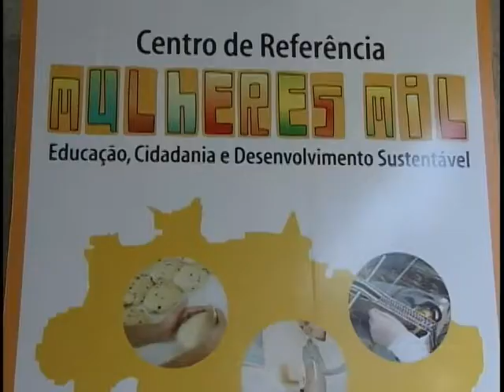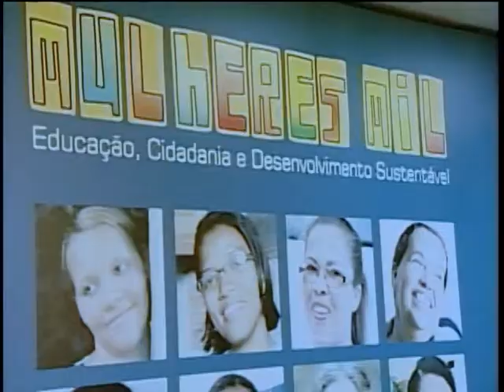Programa do governo deve incluir no mercado de trabalho 100 mil mulheres em vulnerabilidade social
NBR  Notícias - 12.08.11: Inserir 100 mil mulheres no mercado de trabalho até 2014. É esse o desafio do Programa Mulheres Mil que foi implantado, como projeto piloto em 2007, em parceria com universidades canadenses. O Programa vai atender apenas mulheres que não tiveram oportunidade de estudar e hoje vivem
em situação de vulnerabilidade social.